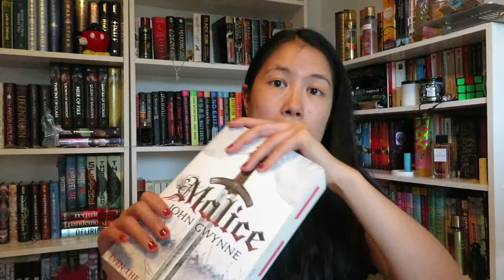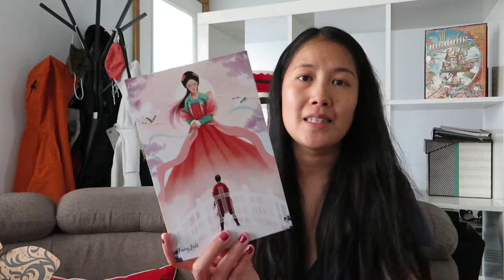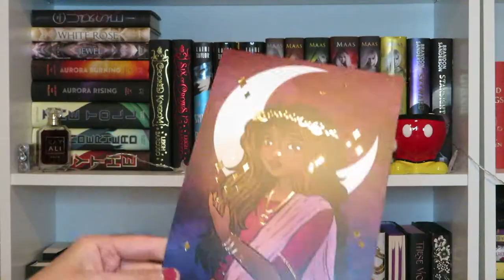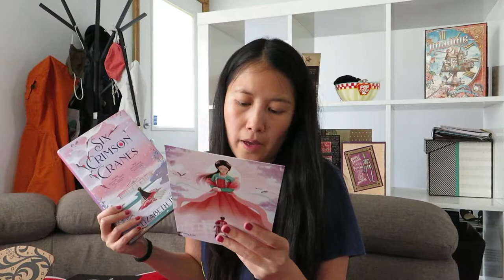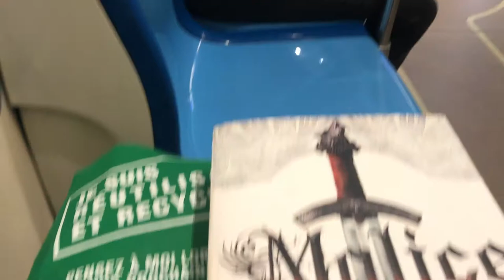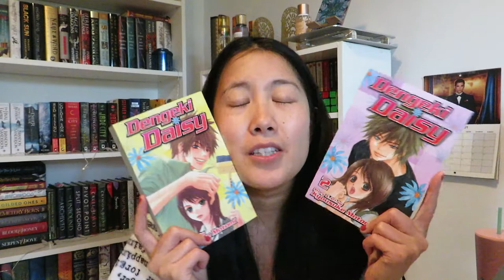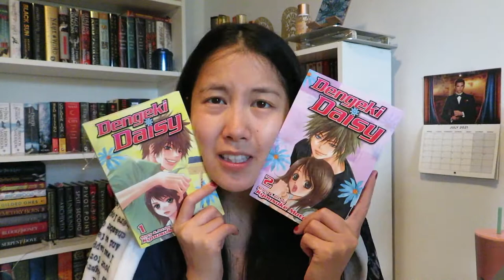Weekend Reading Vlog + Fairyloot Unboxing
**OPEN ME**

Hello this a weekend readingvlog, and I also unbox the Fairyloot box.
Let me know what you read this weekend!

Books talked about:
Credence by Penelope Douglas
Malice by John Gwynne
Dengeki Daisy Vol 1&2 by Kyousuke Motomi

0:00 Longest Intro Ever
3:51 Fairyloot Unboxing
13:34 Donuts + Credence Update
15:02 Credence Review
21:03 Random
21:36 Dengeki Dairy Review
24:23 Bye Bye